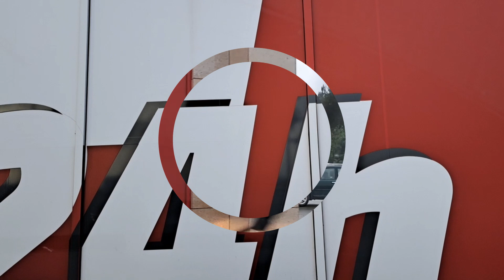Where do these traffic jams come from,it's a small town,not a metropolis. 19.09.2023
My daily journey to and from work in a small town somewhere in the east of Poland, Tuesday, September 19, 2023. This vlog is a kind of chronicle of everyday days, changing landscape, changing weather and the price of gasoline at our station 😃